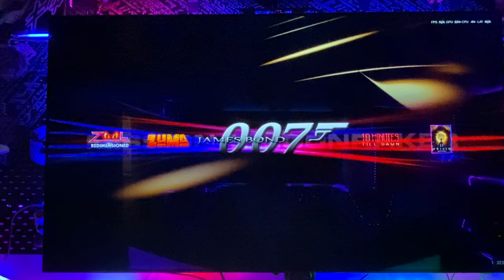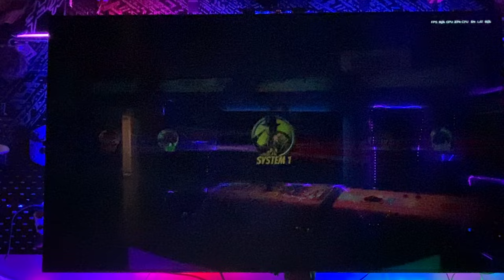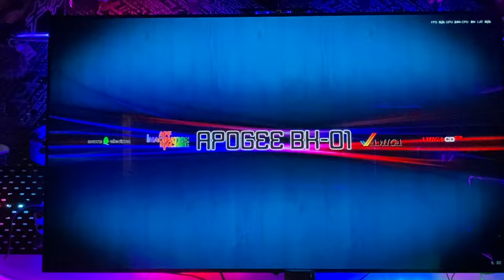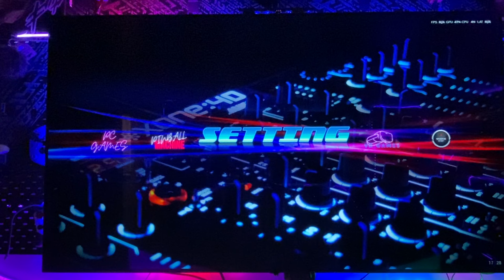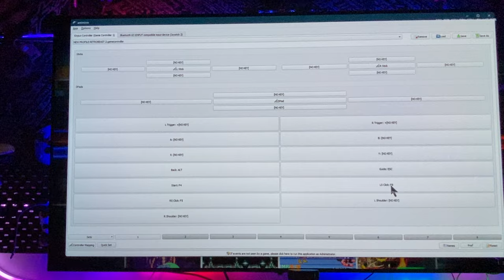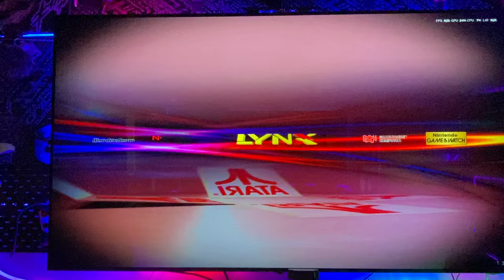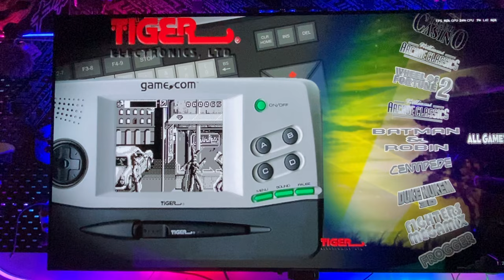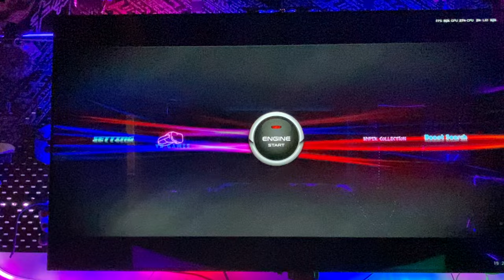RetroBeast 112TB Update # 51 300+ Pc Games + all Emulator Updated